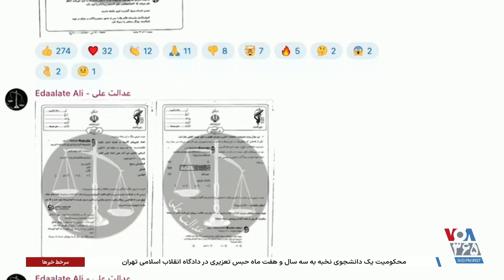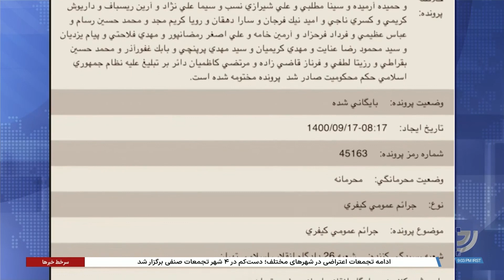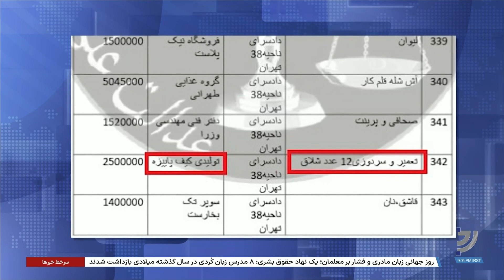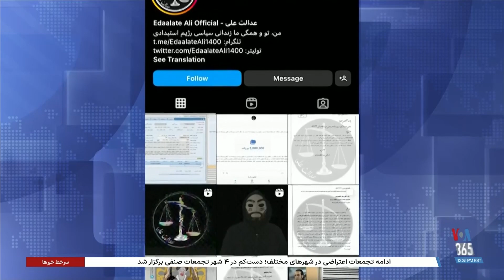صدور احکام غیابی برای روزنامه‌نگاران خارج از کشور به روایت اسناد تازه افشا شده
صدور احکام غیابی برای روزنامه‌نگاران خارج از کشور به روایت اسناد تازه افشا شده از هک سه میلیون پرونده قضایی